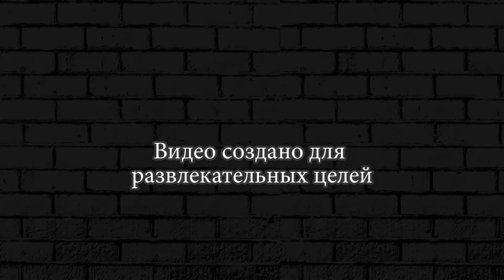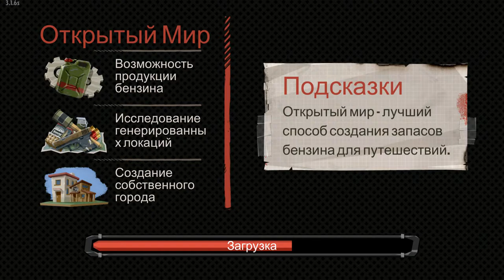СВЕЖАЯ ВОДА ► The Walking Zombie 2 #61